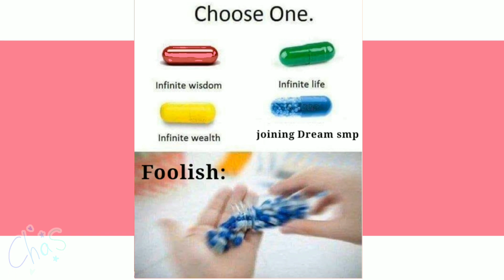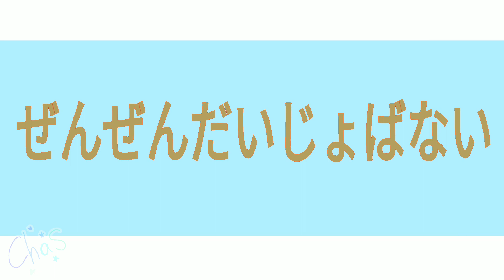Daijobanai meme //FoolishG//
ah yes! the newest member of The Dream smp.

heres his channel tho!